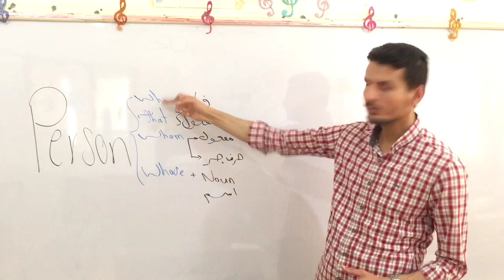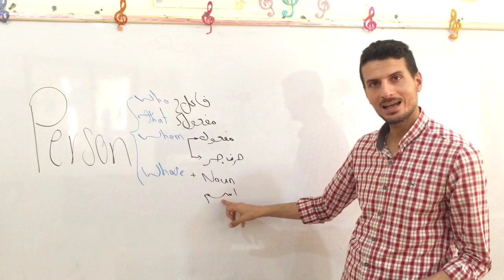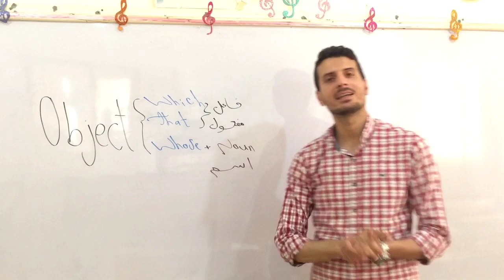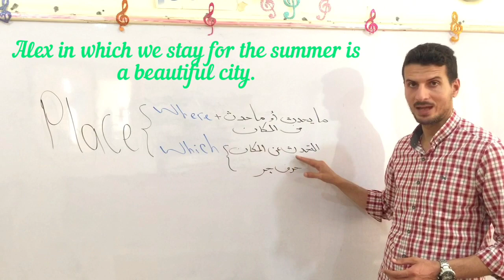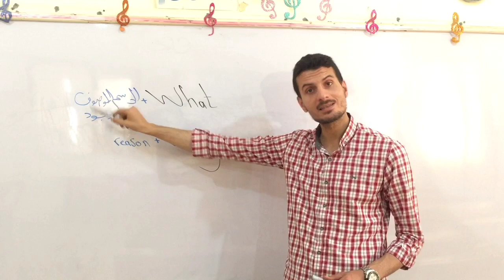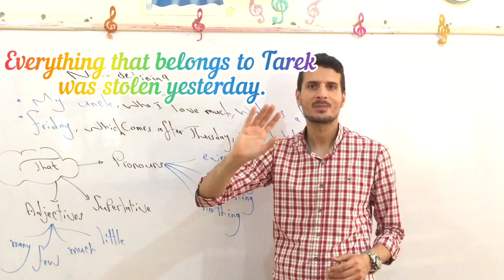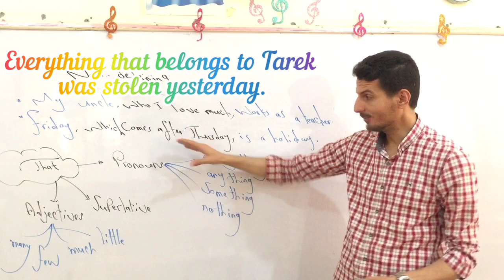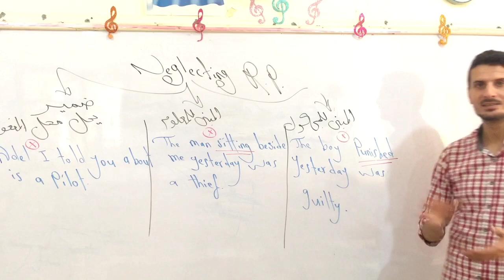relative pronouns, ضمائر الوصل في الإنجلش, who و whom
لا تفوت متابعة صفحة الفيسبوك الخاصة بالقناة
 إسم الصفحة: الثانوية بالإنجلش- مراجعات للثانوية العامة- نظام جديد 2021
لينك الصفحة:

لا تنسى الإشتراك ليصلك كل جديد